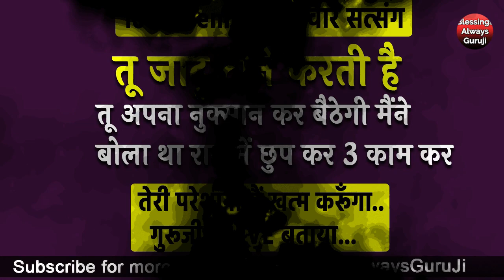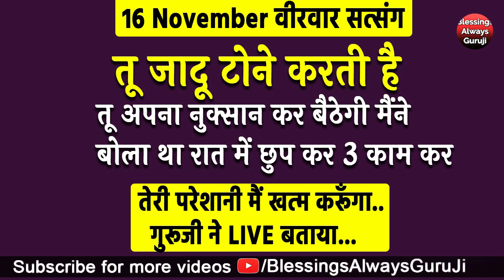तू जादू टोने करती है तू अपना नुक्सान कर बैठेगी मैंने बोला था रात में 3 काम कर तेरी परेशानी खत्म होगी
धन्यवाद